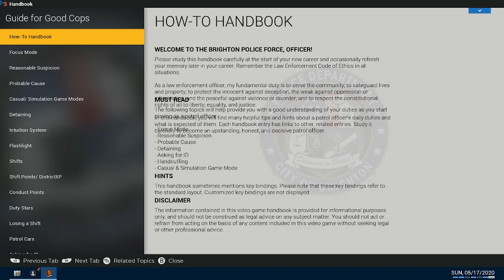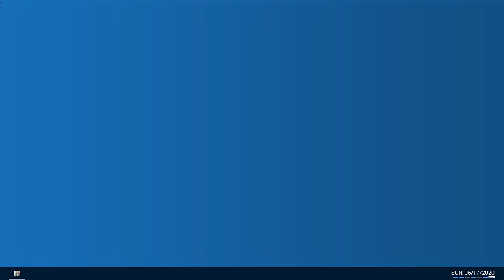Police Simulator: Patrol Officers EP. 4 | Finally Got the Patrol Car